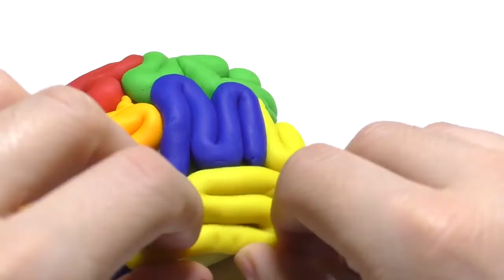learn colors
Play Doh Rainbow Brain! Learn Colors for Kids Play Doh Ice Cream